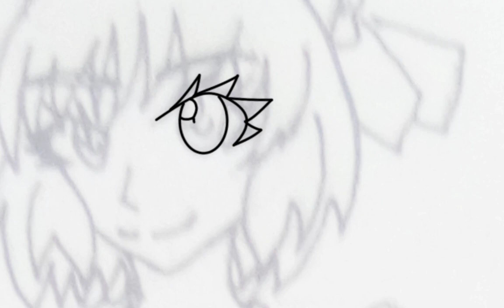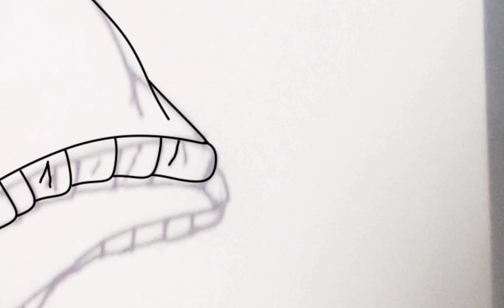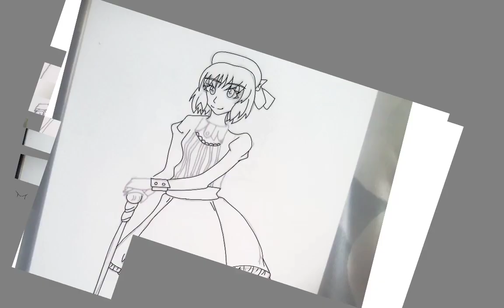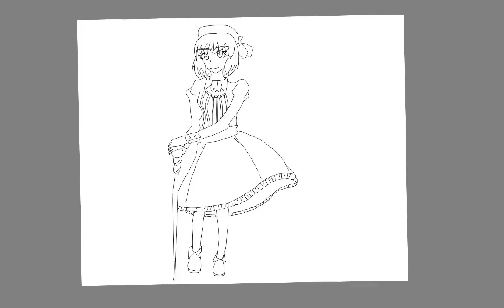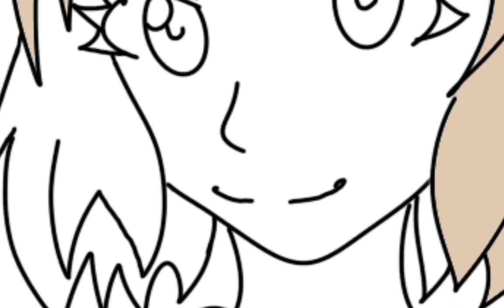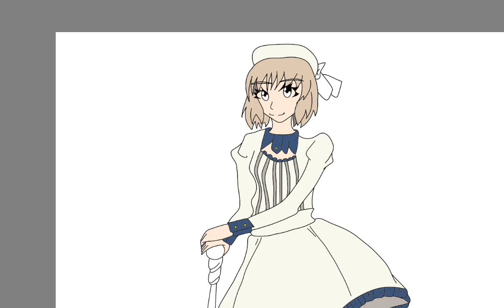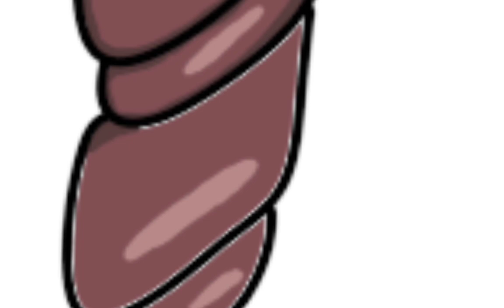[Autodesk Sketchbook] InSpectre Kotoko Iwanaga Speedpaint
A fanart of the main female character from the anime InSpectre.

Siara-chan.deviantart.com